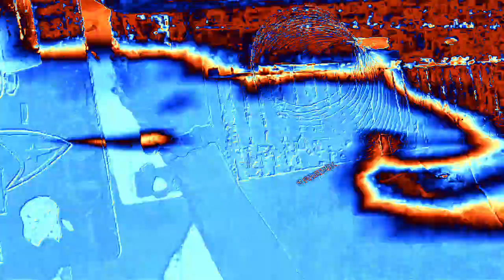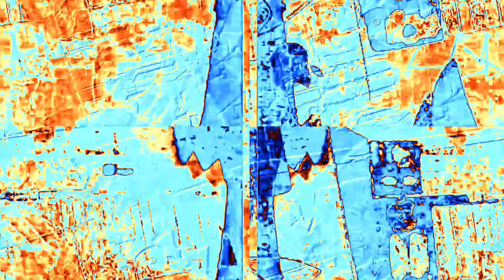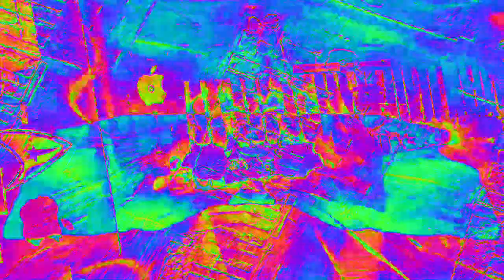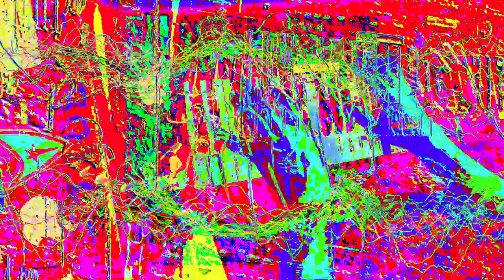[EPILEPSY WARNING] Movie 23 02 16 02h40m14s